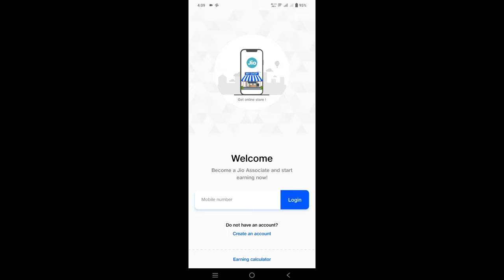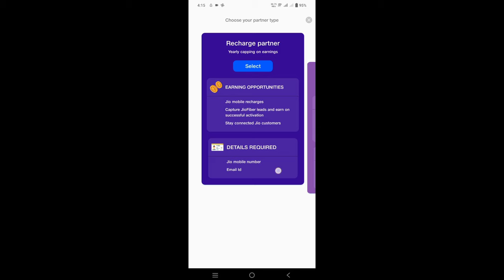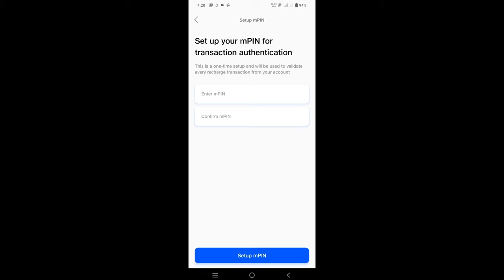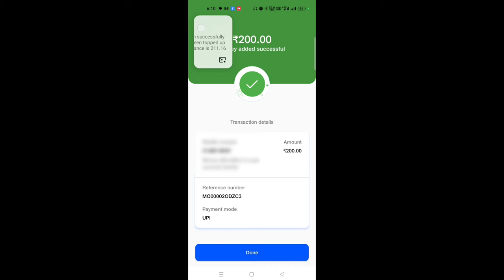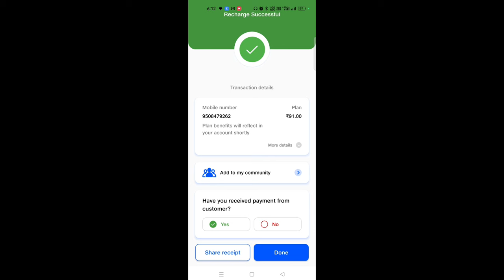Jio ka recharge kare aur paisa kamaye | How to earn Money Online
Jio ka recgarge kar ke hazaro rupya mahina kama shakte hai
 jio ka recharge kaise kare|
jio se paise kaise kamaye
recharge karke paise kaise kamaye 2022
recharge karke cashback kaise paye
jio recharge karke paise kamaye
jio recharge karke paise kaise kamaye
my jio se recharge karke paise kaise kamaye
jio sim activation
jio sim activate kaise kare in hindi
jio sim activation 2022
jio
recharge
jio recharge

jio ka aap download karna hoga recharge karne ke liye
uske baad aap ko video dekhna hoga